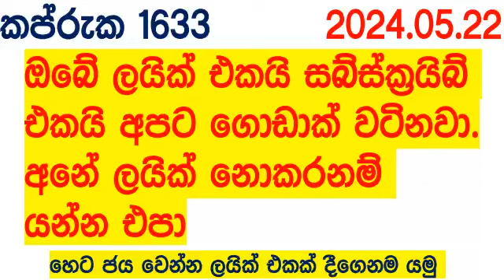Kapruka 1633 today Lottery Result 2024.05.22 අද කප්රුක ලොතරැයි Lotherai dinum anka DLB Lottery Show